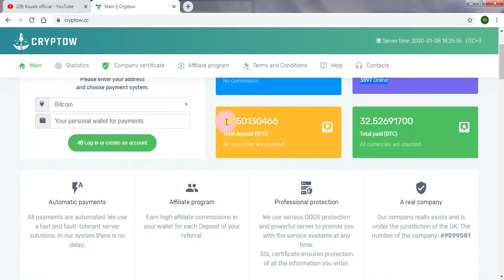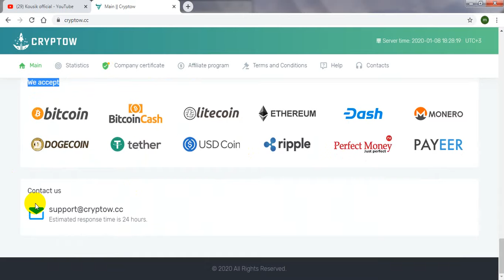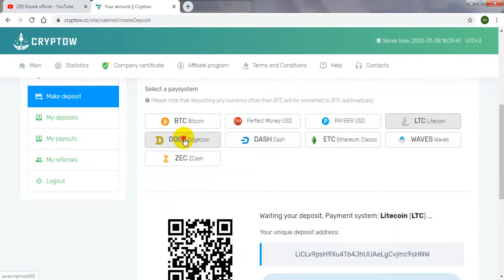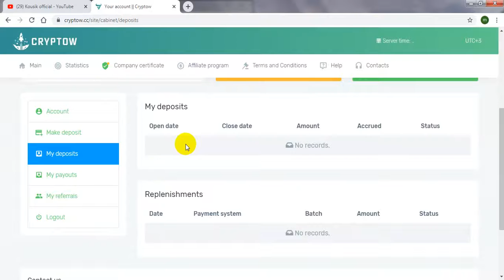Cryptow.cc NEW DOUBLER SITE, lIVE deposit  PROOF , EARN $10 TO $20 PER DAY 100%-EASY WAY TO EARN MONEY ONLINE IN 2019-HOW TO MAKE MONEY ONLINE 2019, BEST DOUBLER SITE 2019